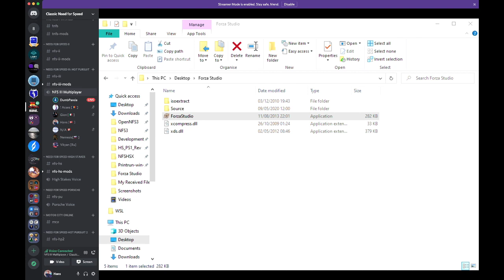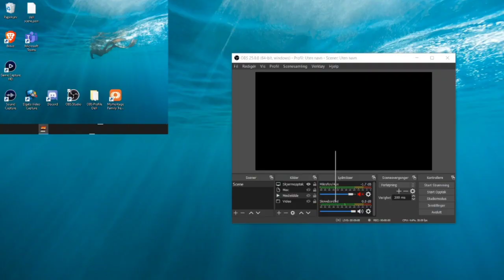Need for Speed III: Hot Pursuit Online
We use VEG's Need For Speed III Modern Patch version of the game:  veg.by/en/projects/nfs3/